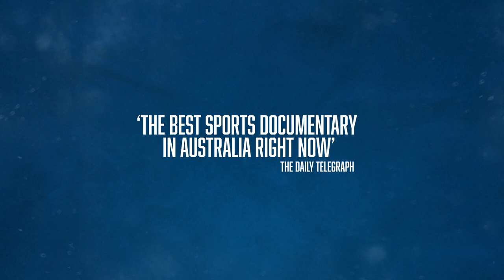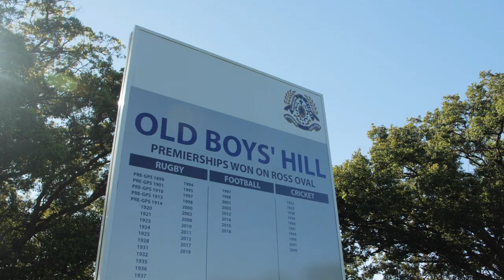Trailer - The Season is back - St Joseph's College Nudgee | Rugby Documentary Series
The award-winning concept returns to where it all began. Nudgee College is the yard-stick to which all schoolboy rugby in Australia is measured, and this year the series returns to Brisbane where the First XV faces adversity on and off the field as the GPS Premiership finally kicks into gear after a CoVid-disrupted 2020. The documentary follows the coaching staff, players and supporters and they prepare for the daunting threat of defending champions Brisbane Boys College, competition underdogs Churchie and the giant-killing Ipswich Grammar School. In its trademark 'access-all-areas' style, Onion TV - in association with Nudgee College and Cluch - brings you eight episodes of fast-paced, high-octane action in a cinematic experience that will dig deeper in the sport, the school and its personalities than ever before.